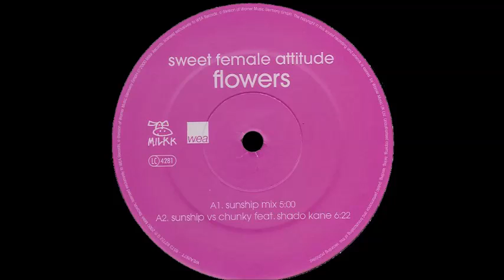Sweet Female Attitude - Flowers (Sunship Mix)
Artist: Sweet Female Attitude
Song Name: Flowers (Sunship Mix)
Label & Catalogue #: WEA ‎– WEA267T, WEA ‎– 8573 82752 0, WEA ‎– WE231, Milkk ‎– Milkk 2
Origin Format: 12" Vinyl recorded @ 33 ⅓ RPM
Musical Style: UK Garage
Country: UK
Released: 2000